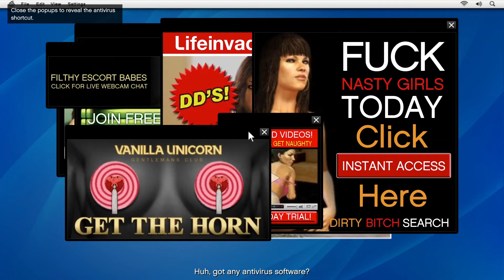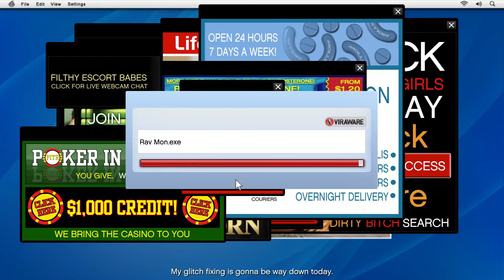GTA V Story Mode Gameplay in 2022/ Part 9/ Friend Request!!!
Hey Gamers I'm Playing GTA V Story Mode in Pc, If You Are New to This Channel Please SUBSCRIBE My Channel and Press The Bell Icon, Like My Videos If You like It and Any Suggestion You Want to Give Me Comment Down Below, !!!